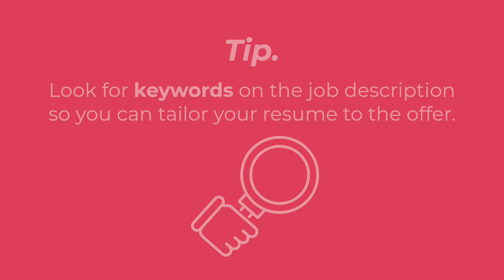Weekly Tea with Jose from Colombia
⭐️Jose, you have done an outstanding job.

📌Jose is from Colombia.

⭐️Jose applied for the Administrative Assistant Position. He is currently working with a law firm in the United States.

❤️ Jose said his experience working for a US-based company has been great. He says that his boss is a nice person. He says that his team is always willing to help everyone out.